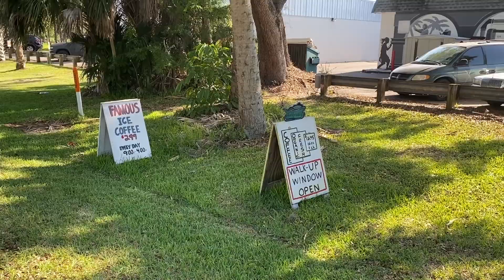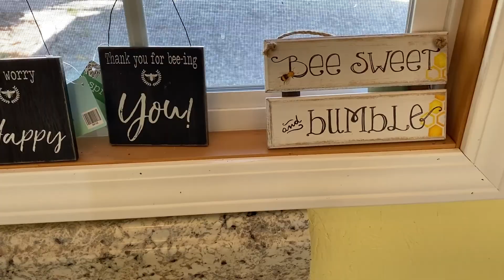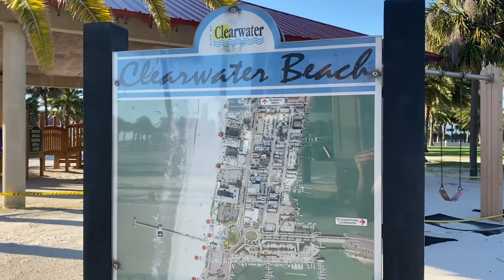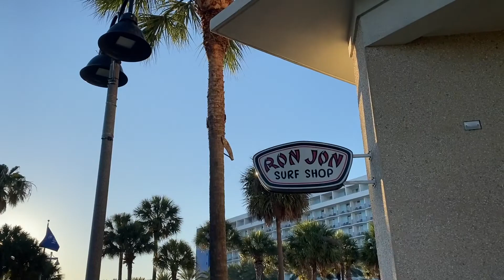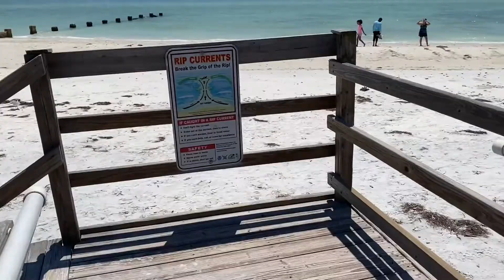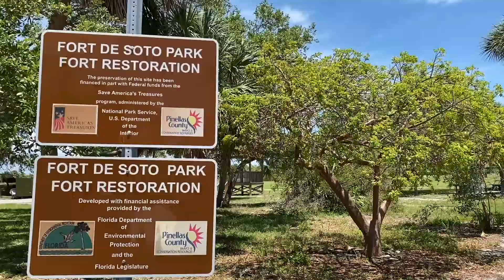A WEEK IN MY LIFE: FLORIDA ROADTRIP 2020 vlog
A WEEK IN MY LIFE: FLORIDA ROADTRIP 2020